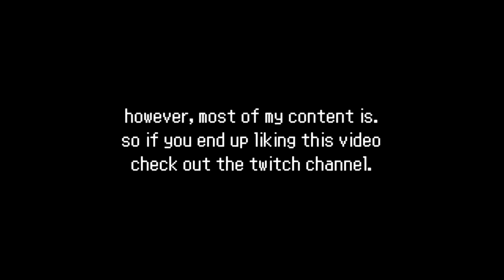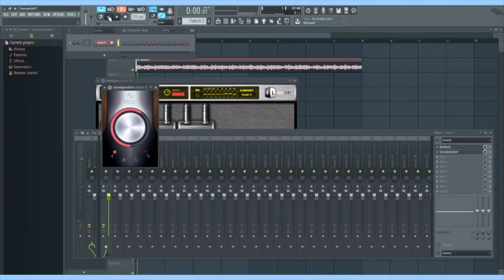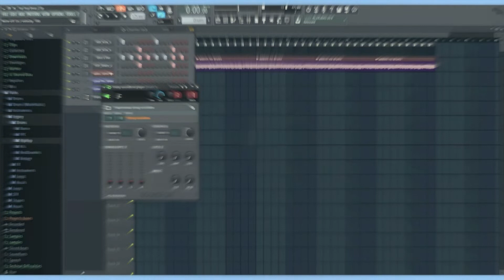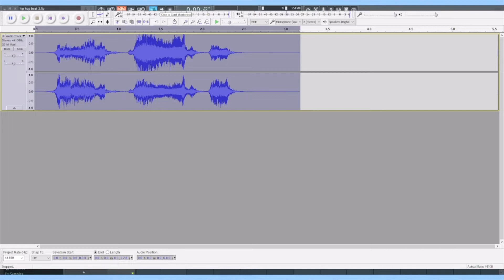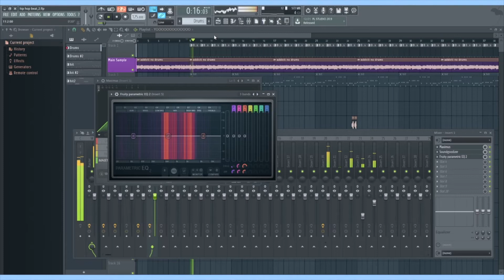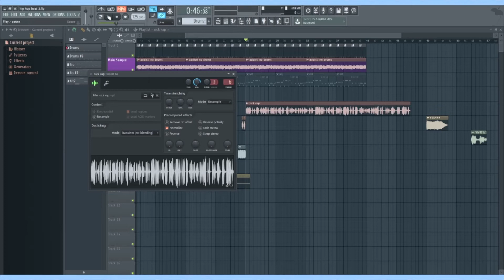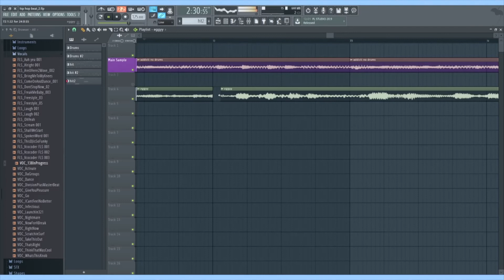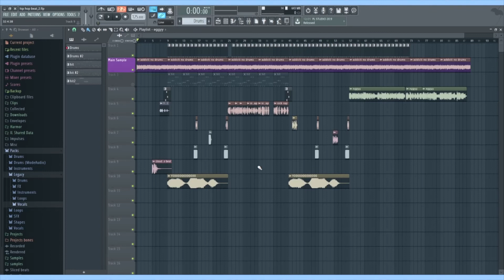I made a beat that goes HARD on mute 🔥🔥🔥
Dang, this beat burnt